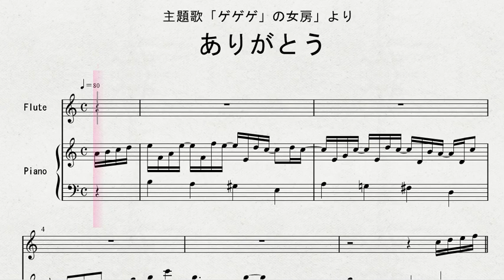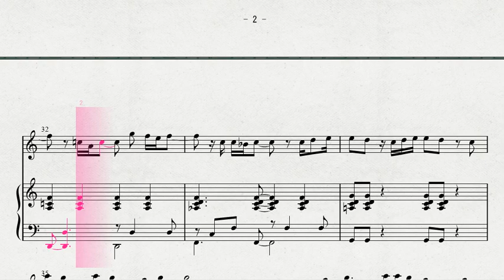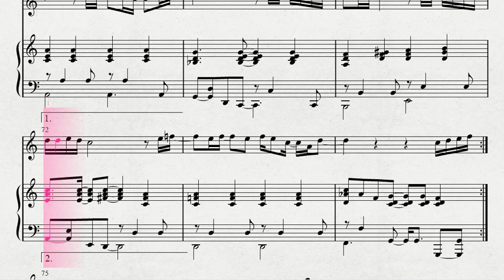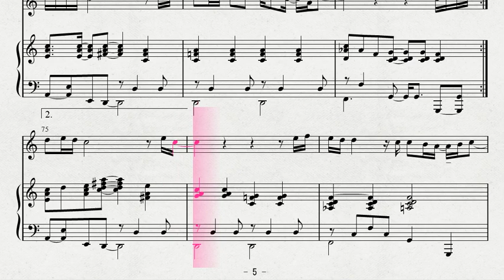【フルートソロ】 フルートソロによる 主題歌「ゲゲゲの女房」より ありがとう